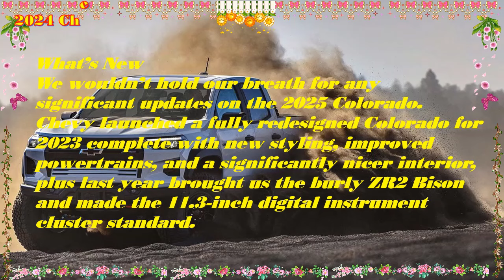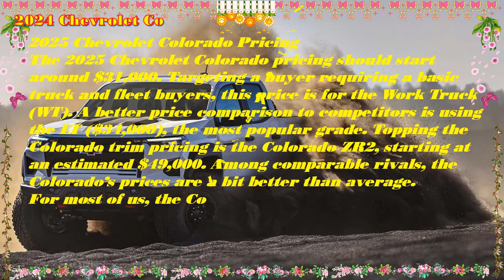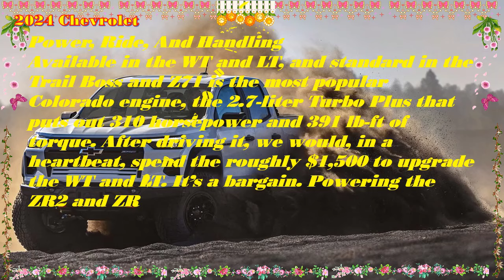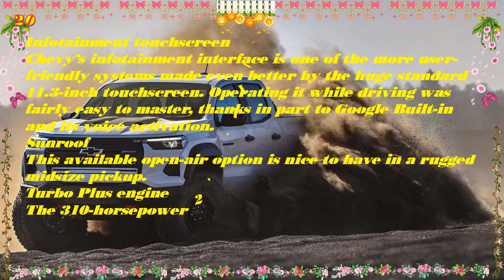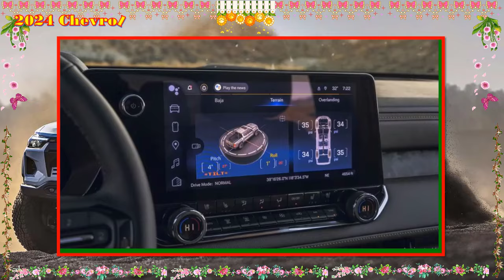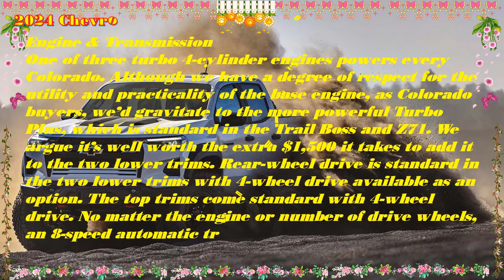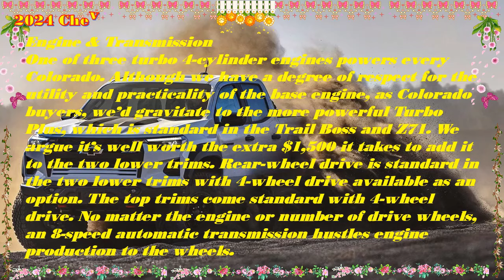2025 Chevy Colorado Trail Boss | 2025 chevy colorado zr2 bison | 2025 chevy colorado z71 off road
2025 Chevy Colorado Trail Boss | 2025 chevy colorado zr2 bison | 2025 chevy colorado z71 off road
Respect.